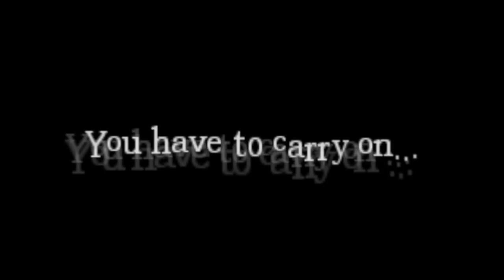Let's Play: Amnesia: The Dark Descent: Episode 22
Sorry for these next few episodes you can't hear me, my mic was muted.